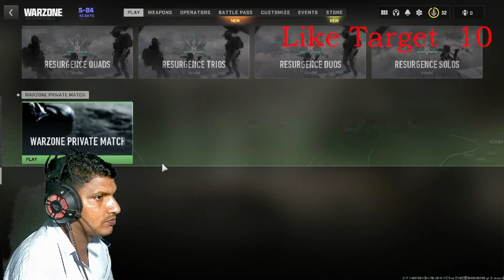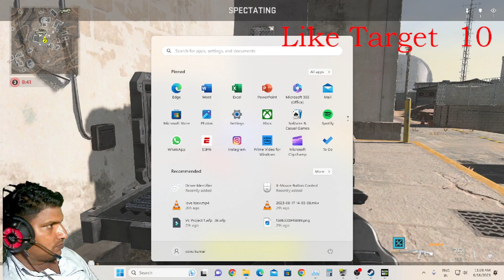call of duty mw2.0 live gameplay by game4teev#callofduty